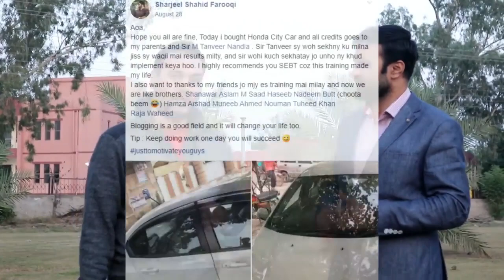Batch 5: SEO, Blogging & Affiliate Marketing Training [2020]